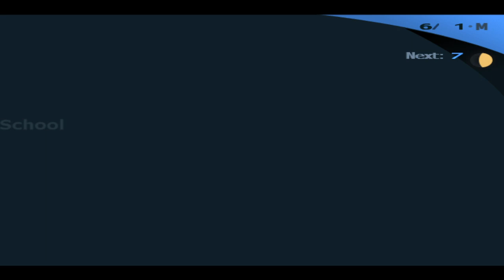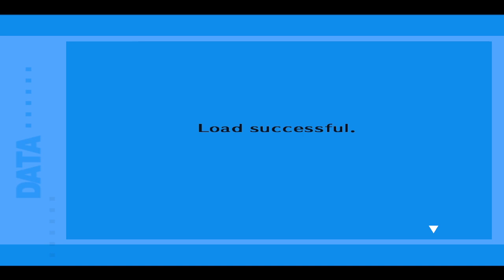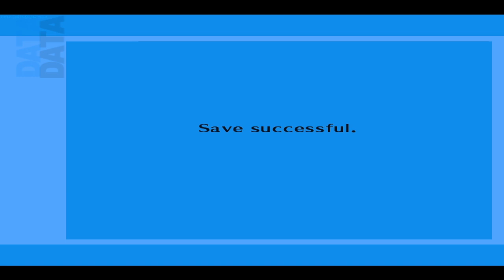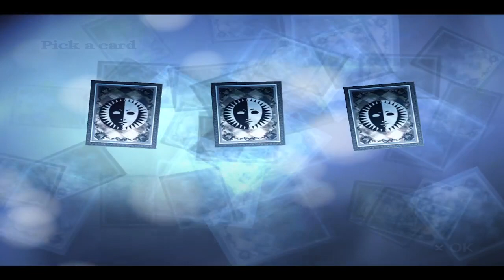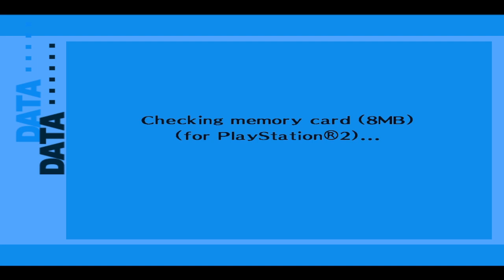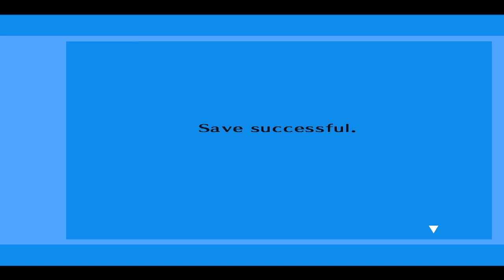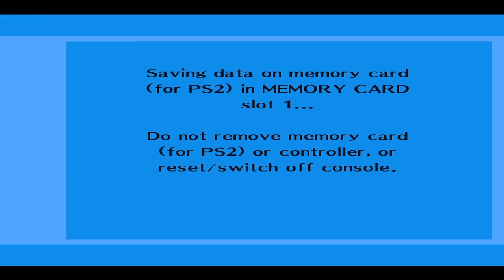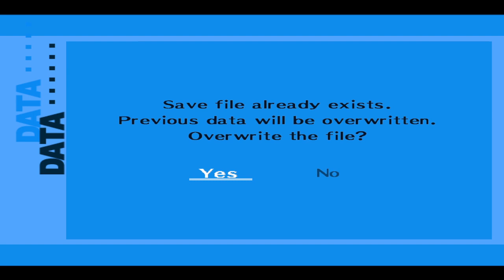Shadows and school (P3FES)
Here have some more Persona 3 cause its fun -- Watch live